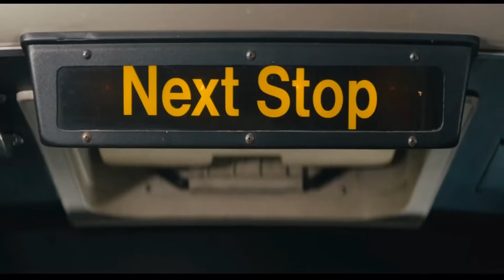Никто — Русский трейлер 2021Русские трейлеры к фильмам, сериалам и играм!Подпишись на канал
Канал "COOL FILM"Лучшие отборные трейлеры к фильмам,мультфильмов, сериалов и играм
Обзори и Топи по категориям новинки,ролики каждый день
подержите канал лайком,подпиской новинки,ролики каждый день
Русские трейлеры к фильмам, сериалам и играм! Интересные ролики о фильмах и их съёмках!

• Оригинальное название: Nobody
• Страна: США
• Дистрибьютор: Universal Pictures Russia
• Режиссер: Илья Найшуллер
• Жанр: боевик, триллер, криминал

• В главных ролях: Боб Оденкёрк, Конни Нильсен, Жан-Поль Мано, Кристофер Ллойд, Пол Эссимбр, Хамберли Гонсалес, Арая Менгеша

Непримечательный и незаметный человек живёт обычной жизнью, пока однажды, спасая женщину от нападения бандитов, не отправляет одного из хулиганов в больницу. Лишь позже он узнаёт, что это был брат влиятельного гангстера, который теперь жаждет мести.